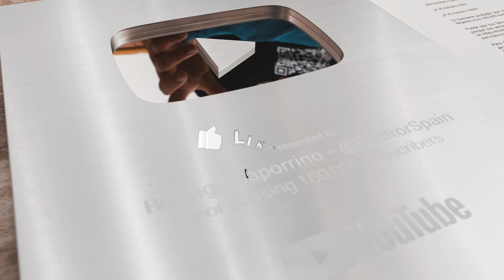37.000€ | LANGREO, Asturias | El más económico de 2024 | SIN ascensor pero NEGOCIABLE!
**¡Oportunidad única! Piso en venta en Langreo, Asturias | 3 habitaciones | Barrio de Pénjamo**

Descubre este encantador piso en venta en el corazón de Langreo, Asturias, situado en el barrio de Pénjamo, una zona obrera y tranquila, perfecta para quienes buscan comodidad y proximidad al centro del pueblo. Este acogedor piso está ubicado en una cuarta planta, ofreciendo la tranquilidad y privacidad que deseas.

**Características del Piso:**

- **3 Habitaciones**: Espaciosas y luminosas, ideales para familias o para convertir una de ellas en oficina.

- **Salón Acogedor**: Perfecto para relajarse después de un largo día de trabajo.

- **Cocina de Buen Tamaño**: Espacio suficiente para cocinar cómodamente y con zona para comedor.

- **Baño Completo**: Funcional y bien mantenido.

Este piso es ideal para aquellos que buscan un hogar práctico y fácil de mantener. Su tamaño compacto hace que la limpieza y el orden sean una tarea sencilla, ideal para personas con un estilo de vida ocupado.

**Ventaja Única:**
Aunque el edificio no tiene ascensor, se encuentra en una cuarta planta en lugar de una quinta, ya que la planta baja está en un desnivel. ¡Sólo tendrás que subir cuatro tramos de escaleras!

**Precio Negociable:**
El precio de este piso es negociable, brindándote la oportunidad de hacer una oferta que se ajuste a tu presupuesto.

**¡No dejes pasar esta oportunidad!** Este piso sólo necesita un lavado de cara para estar listo para entrar a vivir. Si buscas un hogar en Langreo, en una ubicación céntrica y a un precio accesible, este piso es para ti.

Para más información o para programar una visita, contáctanos hoy mismo. ¡Estamos aquí para ayudarte a encontrar tu hogar ideal!